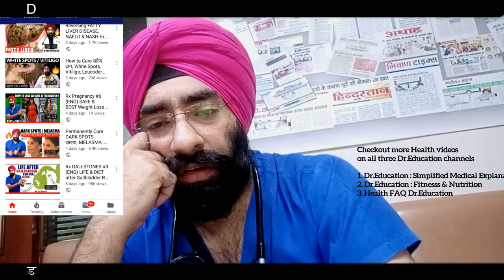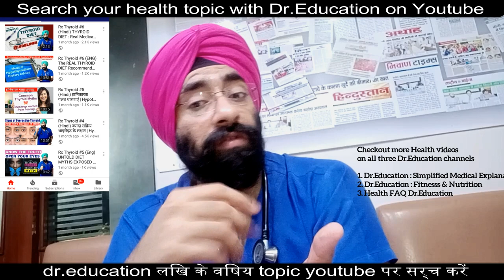दिन ख़राब जाए तो नींद कैसे आए | Try This Trick to sleep well even on a Bad Day | Dr.Education (Hindi)